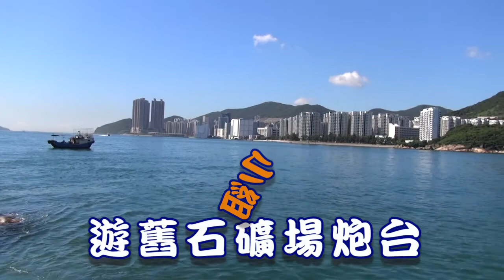遊舊石礦場炮台